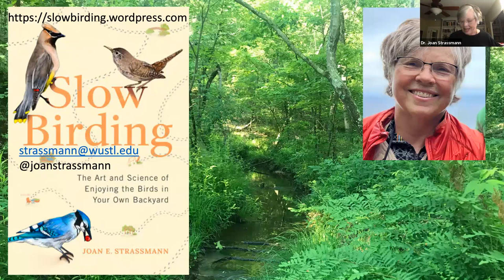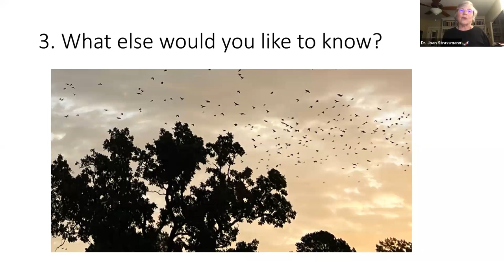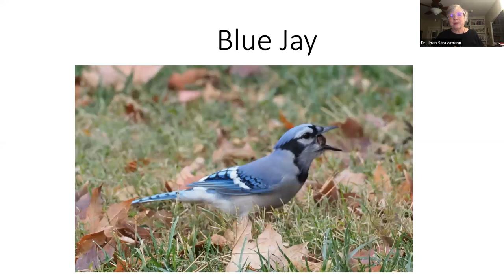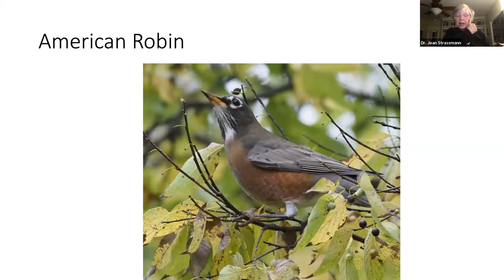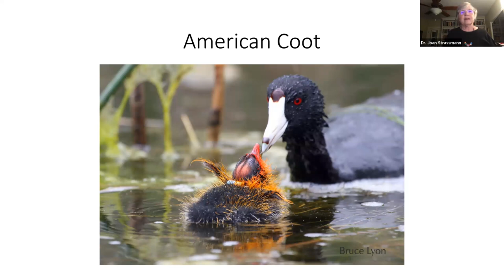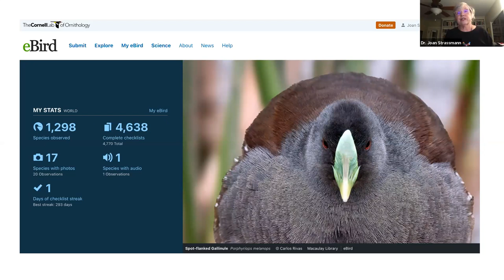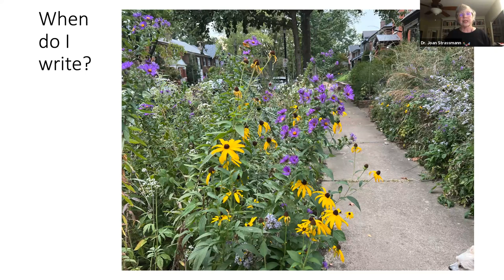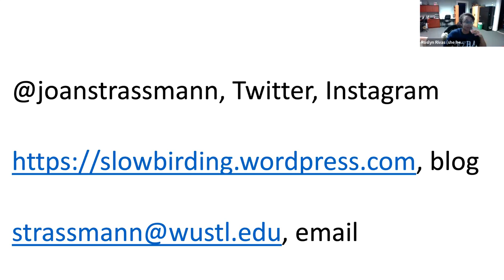The Art of Slowing Birding with Dr. Joan Strassmann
NYC Audubon kicked off its 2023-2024 Lecture Series with an appreciation of the birds we encounter right where we are! Dr. Joan Strassmann joined us for our first lecture to speak about her book, Slow Birding: The Art and Science of Enjoying the Birds in Your Own Backyard.

On Tuesday, November 14th, Dr. Strassmann shared facts and personal stories about just a few of the species highlighted in her book. She also offered some advice on how to slow bird wherever you are.

The NYC Audubon Lecture Series is made possible by the support of Claude and Lucienne Bloch.